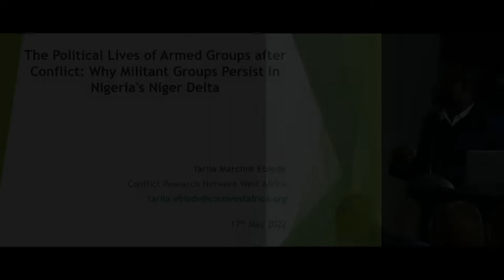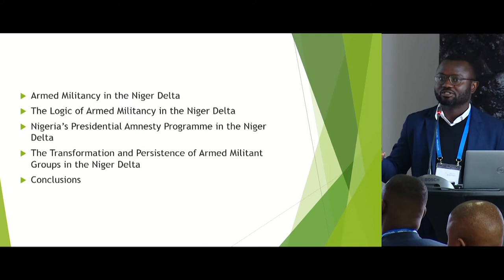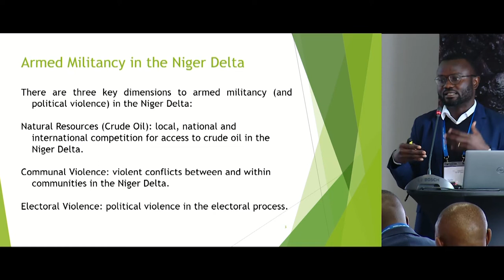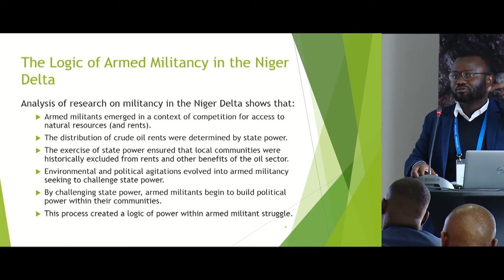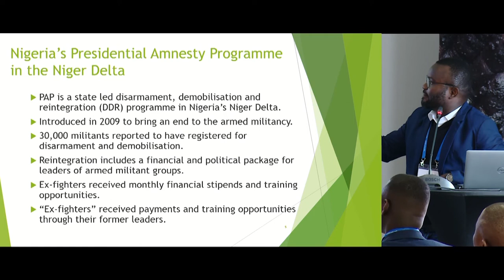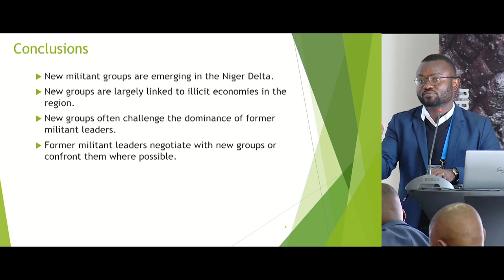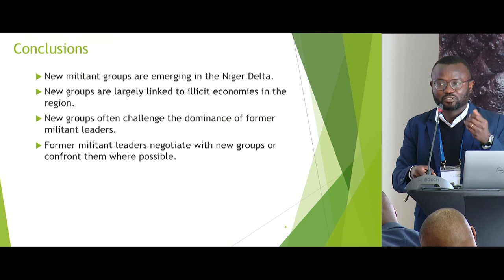2.2 Armed group dynamics - Tarila Marclint Ebiede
Tarila Marclint Ebiede presents his paper "The Political Lives of Armed Groups after Conflict: Why Militant Groups Persist in Nigeria's Niger Delta" as part of the "Armed group dynamics" session of the 2022 WIDER Development Conference "The puzzle of peace – towards inclusive development in fragile contexts."

Understanding armed groups and their inner workings is key for building policies that can prevent escalation of organized violence and help consolidate peace once conflict has erupted. This session brings together leading scholars to discuss which factors explain why some armed groups can successfully initiate armed conflict, when and how they collaborate during conflict as well as how civilians shape armed groups’ behavior, and insurgent tactics. It will also expand on the pressing question of which and how policies can be implemented to help successfully dissolve armed groups such as popular DDR (disarmament, demobilization, and reintegration) programs.